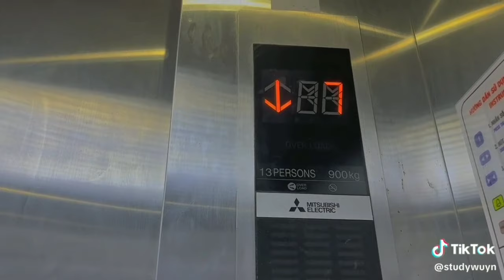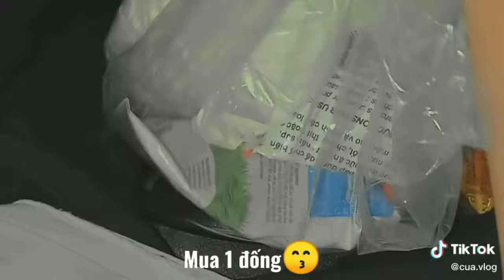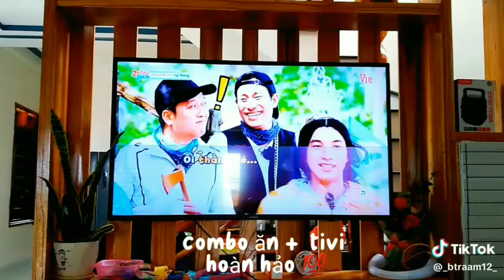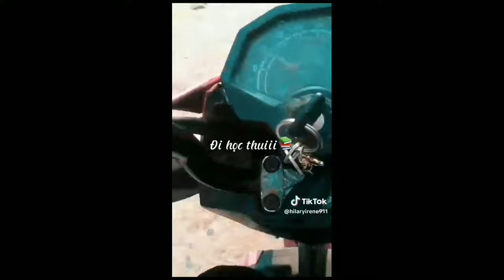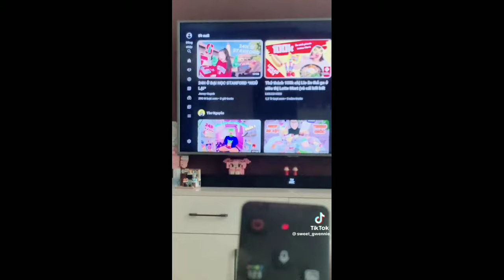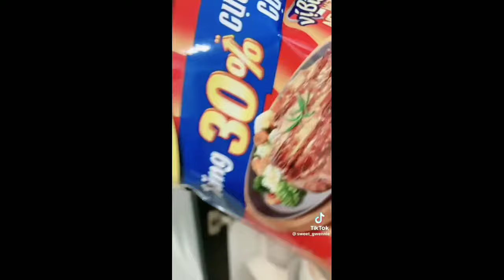#3/ Tổng hợp những video Daily Vlog chill chill Tiktok 🌾🌾